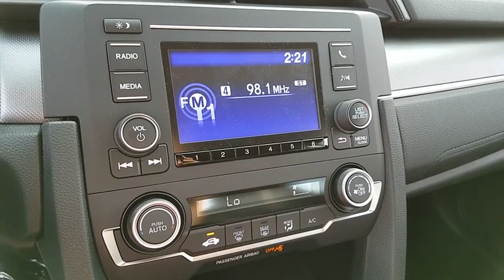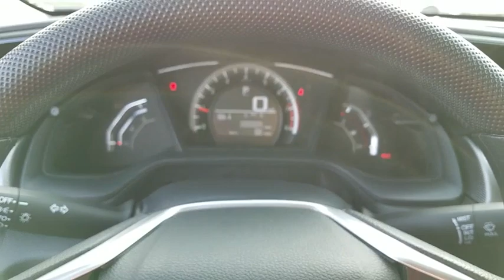2018 HONDA CIVIC Henderson, Las Vegas, Laughlin, St George, Flagstaff, AZ H180327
2018 HONDA CIVIC LX - Stock#: H180327 - VIN#: 2HGFC2F52JH507951

Fuel Consumption: City: 31 mpg,Fuel Consumption: Highway: 40 mpg,Remote power door locks,Power windows,Cruise controls on steering wheel,Cruise control,4-wheel ABS Brakes,Front Ventilated disc brakes,1st and 2nd row curtain head airbags,Passenger Airbag,Side airbag,Bluetooth HandsFreeLink wireless phone connectivity,Audio system memory card slot,AM/FM stereo,Radio Data System,Speed Sensitive Audio Volume Control,Total Number of Speakers: 4,Braking Assist,ABS and Driveline Traction Control,Stability control,Privacy glass: Light,Wheel Diameter: 16,Wheel Width: 7,Urethane steering wheel trim,Metal-look shift knob trim,Metal-look dash trim,Metal-look door trim,Metal-look center console trim,Video Monitor Location: Front,External temperature display,Tachometer,Manufacturer's 0-60mph acceleration time (seconds): 8.0 s,Power remote driver mirror adjustment,Power remote passenger mirror adjustment,Dual vanity mirrors,Daytime running lights,Audio controls on steering wheel,Power remote trunk release,Front reading lights,Anti-theft alarm system,Cloth seat upholstery,Bucket front seats,Rear bench,Fold forward seatback rear seats,Tilt and telescopic steering wheel,Speed-proportional electric power steering,Suspension class: Regular,Interior air filtration,Automatic front air conditioning,Tire Pressure Monitoring System,Cargo area light,Max cargo capacity: 15 cu.ft.,Vehicle Emissions: LEV3-ULEV125,Fuel Type: Regular unleaded,Fuel Capacity: 12.4 gal.,Instrumentation: Low fuel level,Clock: In-radio display,Headlights off auto delay,Dusk sensing headlights,Coil front spring,Regular front stabilizer bar,Independent front suspension classification,Strut front suspension,Four-wheel Independent Suspension,Coil rear spring,Rear Stabilizer Bar: Regular,Independent rear suspension,Multi-link rear suspension,Front and rear suspension stabilizer bars,Intermittent front wipers,Steel spare wheel rim,Spare Tire Mount Location: Inside under cargo,Grille with chrome bar,Center Console: Full with